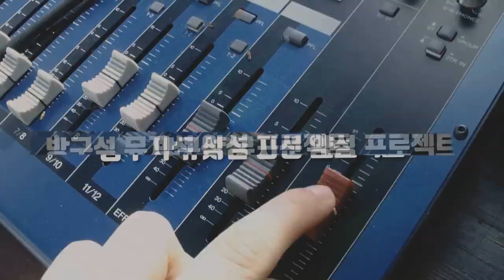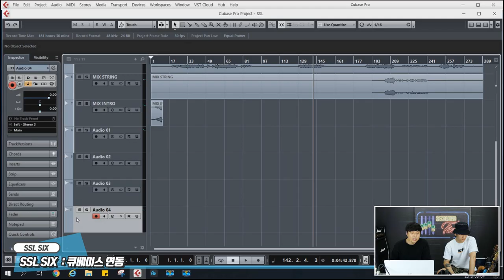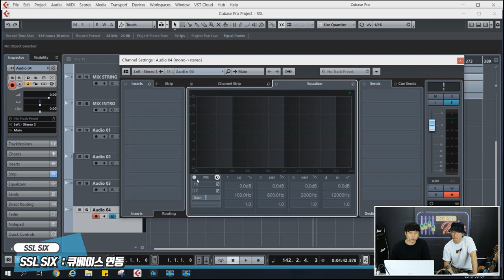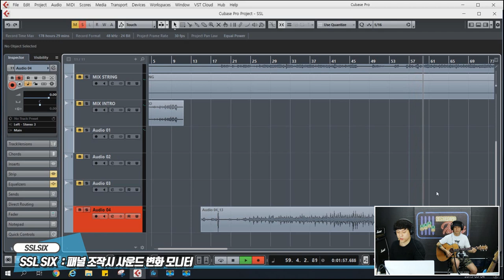Solid State Logic 데스크탑 믹서 SiX 2편